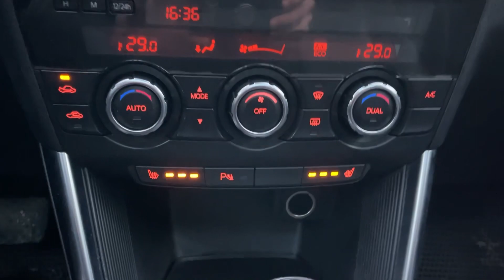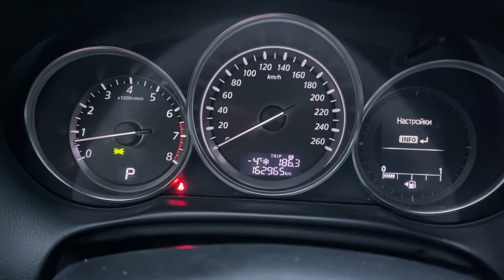Мини обзор. Mazda CX-5. 2011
Ликвидация склада весь январь! Скидки на авто до 150 000 руб.!
Автомобиль находится автосалоне Столица по адресу г.Ижевск ул. Песочная 48

Mazda CX-5 2011г.
Полный привод
Двигатель: 2.0 литра 150л.с. бензин
КПП: АКПП
Пробег: 162.000 километров
Цена: 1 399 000 рублей
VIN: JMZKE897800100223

ПТС оригинал!
Полностью обслуженный автомобиль!
Чистый ухоженный салон!
2 комплекта колёс на оригинальных дисках!

В комплектацию входит:
- Система старт-стоп
- Круиз-контроль
- Усилитель руля
- Датчик света
- Датчики дождя
- Парктроник передний и задний
- Камера заднего вида
- Электрорегулировка сидений
- Электропривод боковых зеркал
- Электроподогрев зеркал
- Обогрев заднего стекла
- Обогрев сидений
- Мультируль
- Кнопка запуска двигателя
- Электрические стеклоподъемники передние и задние
- Подушки безопасности
- ABS
- ESP
- TCS
- iStop
- AFS
- Система контроля за полосой
- Раздельный климат-контроль
- Люк
- Штатная мультимедиа
Trade-in: Вы можете сдать свой автомобиль в замен на новый!
Страхование: Оформляем ОСАГО, КАСКО!
Тест-драйв: Прокатитесь на своем будущем автомобиле!